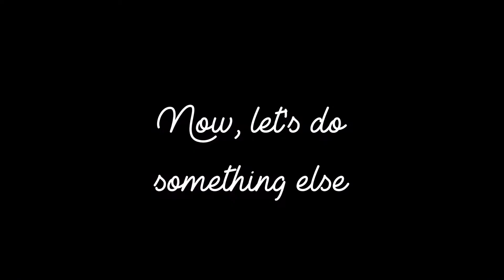Legends of Equestria - Fun Set #4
In this episode, a player warps through things, we visit a friend at his house, and we visit Princess Celestia and Princess Luna - and they grant us wishes! :D